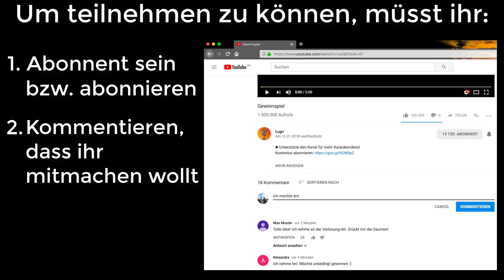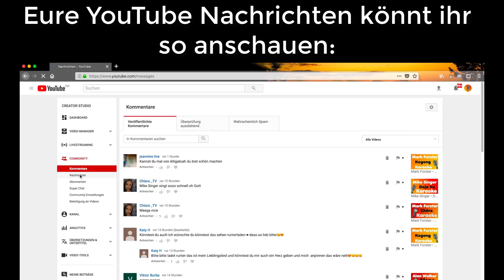20'000 Abos • Verlosung: 3x15€ zu gewinnen!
Wenn es euch nicht gäbe, wäre ich jetzt mit meinem Kanal nicht an diesem Punkt angelangt und es gäbe wohl nicht so viele Videos auf dem Kanal :D

►So macht ihr mit:
Damit ihr teilnehmt, müsst ihr lediglich folgendes tun:
2. Einen Kommentar verfassen, in dem ihr sagt, dass ihr mitmachen wollt

►Teilnahmeschluss:
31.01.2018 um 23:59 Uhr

Die Gewinner erhalten am 1. Februar eine Youtube Nachricht, zudem werden ihre Kommentare unter diesem Video angepinnt. Vergesst also nicht am ersten Februar entweder zum Video zurückzukehren oder eure Nachrichten zu checken. Falls ihr nicht wisst, wo man die Youtube Nachrichten findet, guckt einfach nochmals das Video.

Es spielt keine Rolle, ob ihr aus Deutschland seid oder nicht. Kommt der Gewinner aus einem anderen Land, z.B. der Schweiz, bekommt er einfach dasselbe in seiner Landeswährung.